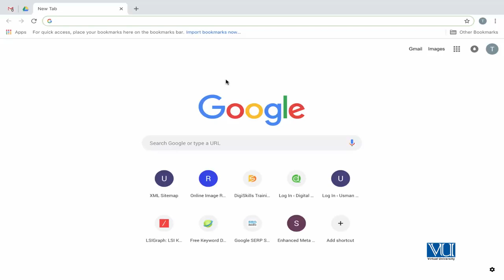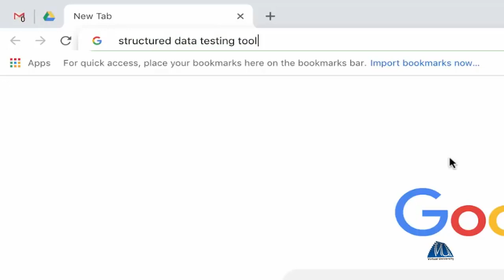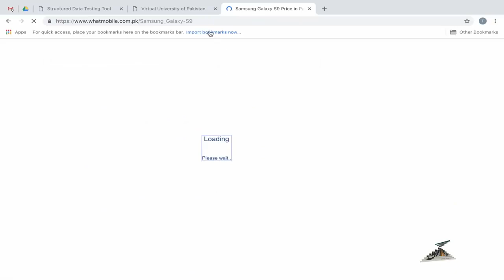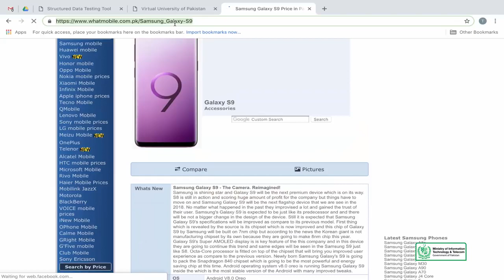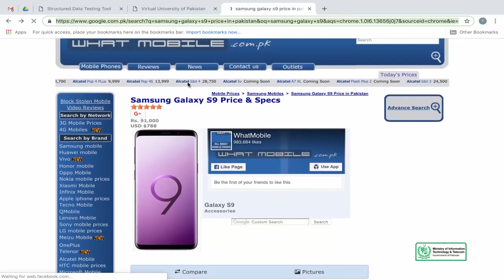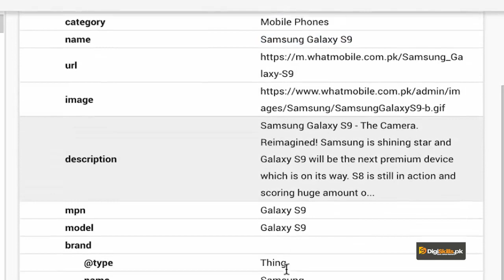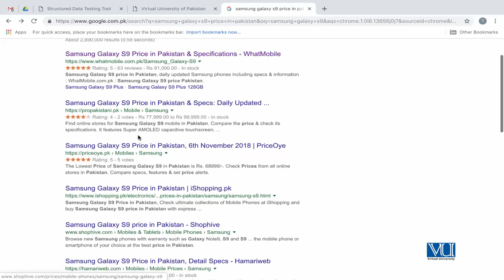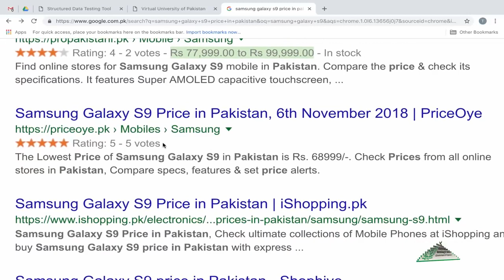Topic 105 | Advanced Factors Testing Structured Data Markup or Rich Snippets | SEO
Topic 105 | SEO On-page Optimization | Advanced Factors Testing Structured Data Markup or Rich Snippets | SEO